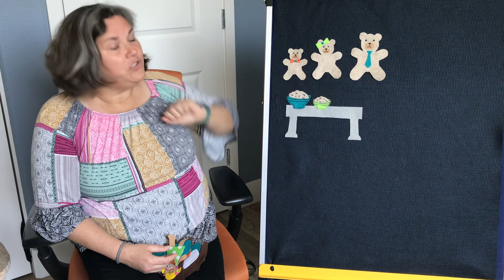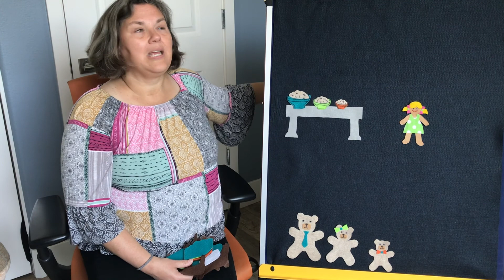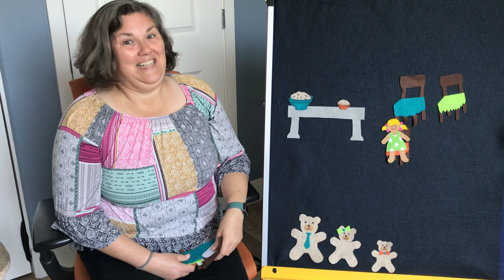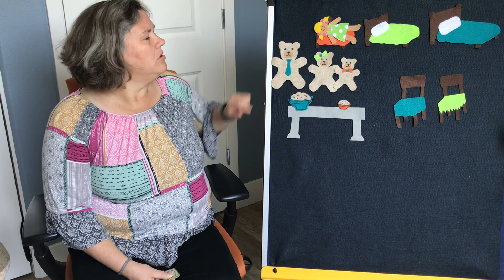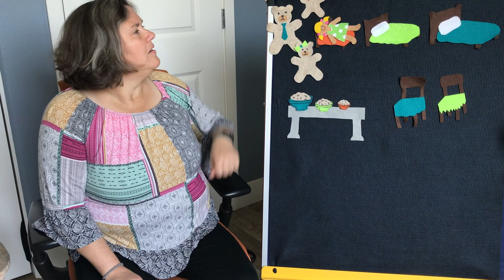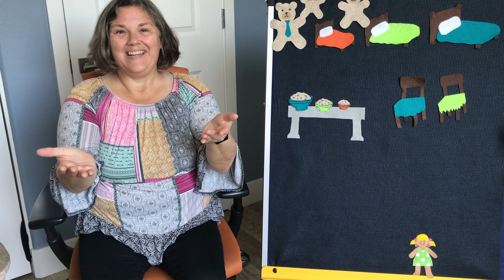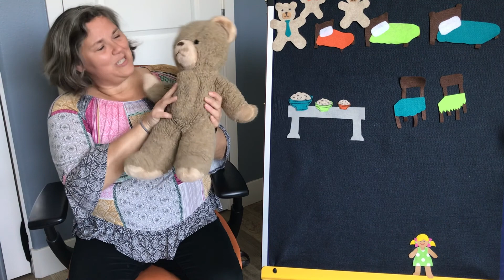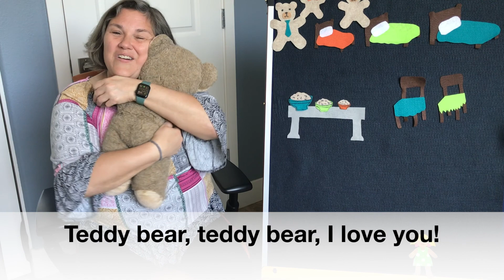Friday Fun May 22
Join Miss Leslie for stories, songs and fun in this interactive video for young children.